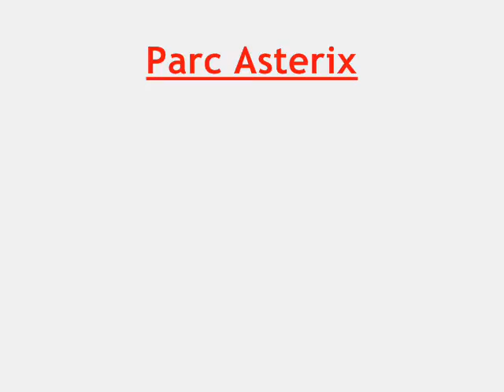Goudurix By Kronos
Goudurix, Parc Astérix, au premier rang .